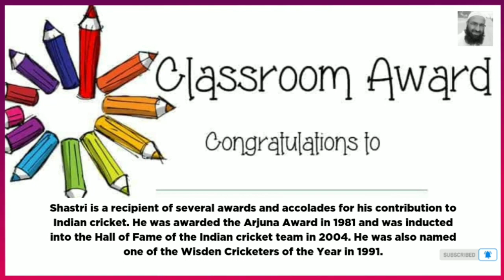Biography Of Former International Cricketer And India's Most Celebrated Sportsmen Ravi Shastri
Asalam o Alekum Everyone ! Welcome to the world of Mr. Biography . This video is about The short biography of famous former international cricketer and India's Most Celebrated Sportsmen Ravi Shastri In English..

Ravishankar Jayadritha Shastri is the former head coach of the India national cricket team, a cricket commentator and former captain of Indian Cricket Team. As a player, he played for the India national cricket team between 1981 and 1992 in both Test matches and One Day Internationals